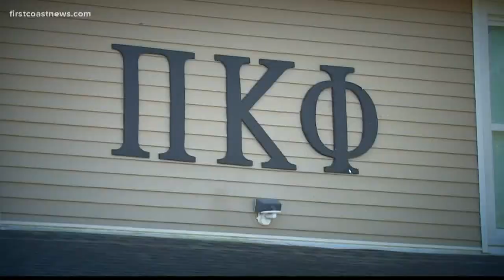911 call from FSU fraternity house where pledge died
Police have released the audio from a 911 call from the night a frat brother died during a party at FSU.